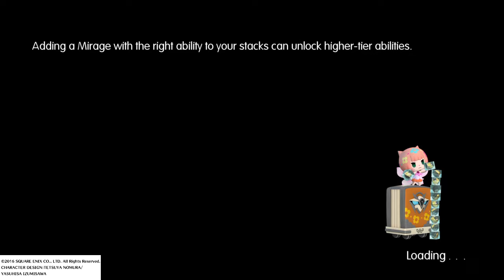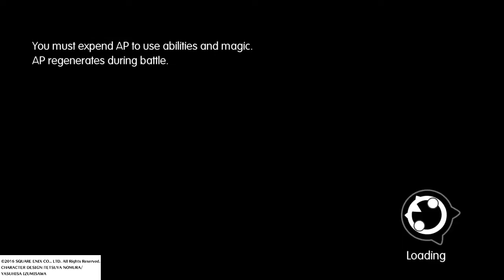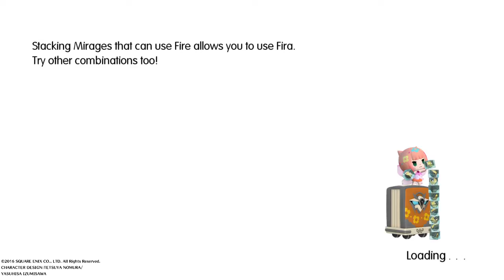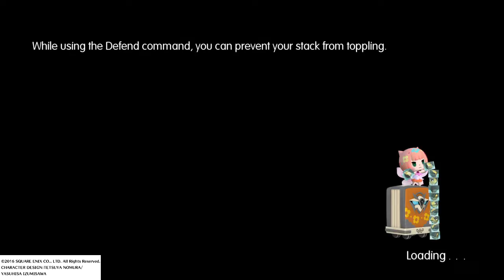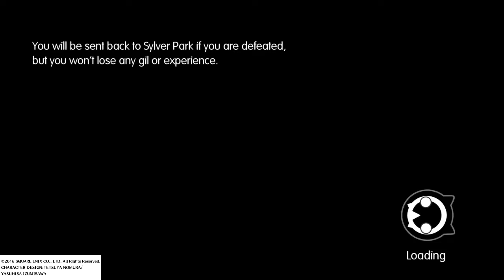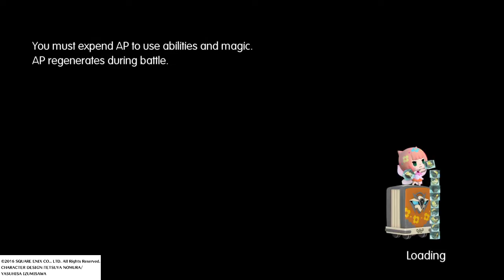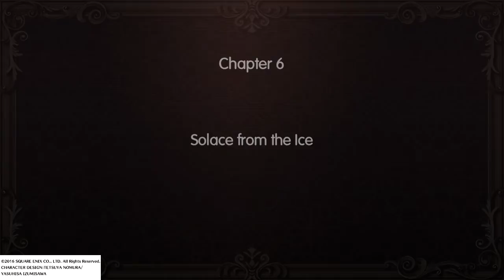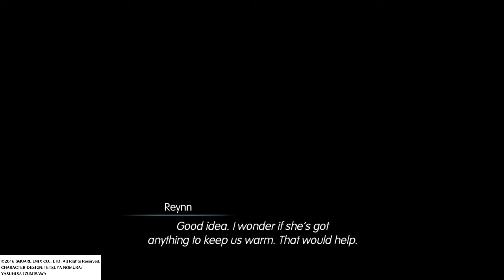WORLD OF FINAL FANTASY: Part 8: On the way to Saronia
After passing Pyreglow Forest the twins run into Yuna, who takes them for Bahamutian soldiers and attacks them. After the battle, they learn about their mother and the story of the world and the reason for the creation of the Bahamutian Army. After that, they have to pass an ice field to get to Saronia, due to the low temperature, they take shelter in an inn, where they gain a new companion, Refia, who wants to go to Saronia herself